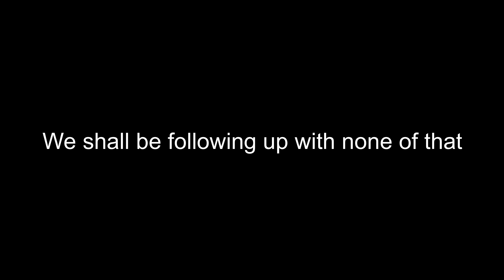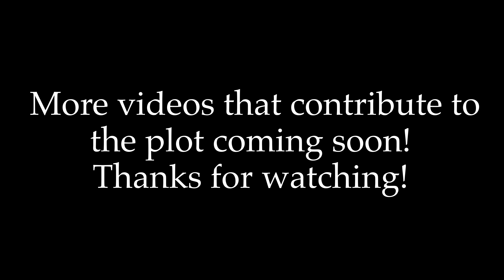(S1) Super Mario Bros Super Plush Show Episode 7: The Final Showdown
It’s here…. The final showdown!

Chapters:
0:00 Previously
2:12 Hmmmmm
3:11 Donkey Kong helps Mario and Luigi
4:56 Who are we?
5:43 Bowser’s Layer!